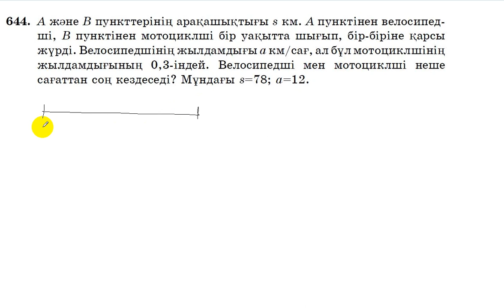6 сынып. Математика. 644 есеп. Берілгендері бойынша уақытты табу.